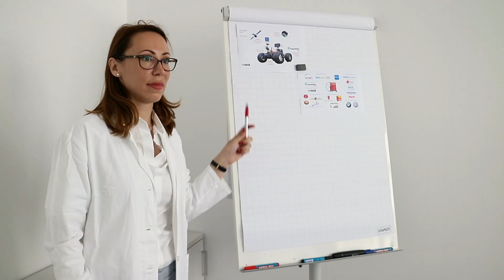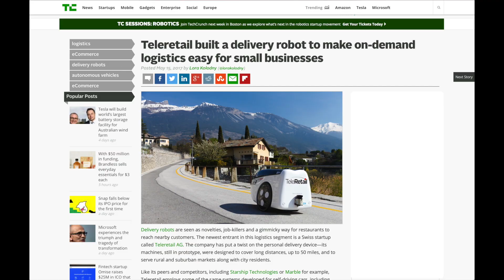»Autonomous Rover« bei Teleretail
In diesem Video zeigen wir die Ergebnisse unseres Voucher-Projekts »Autonomous Rover«, welches im Rahmen des EU-Projektes ROBOTT-NET für die Firma TeleRetail entstanden ist. Projektpartner an dieser ca. dreimonatigen Arbeit war neben dem Fraunhofer IPA in Stuttgart das Dänische Technologische Institut in Odense.